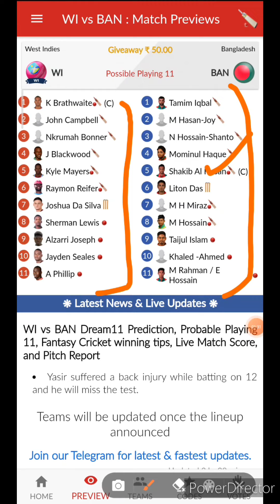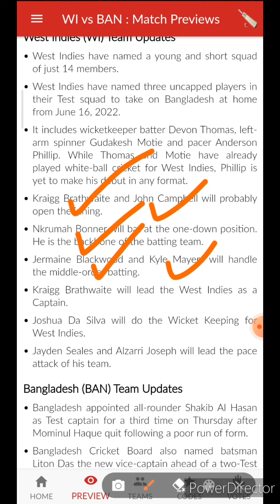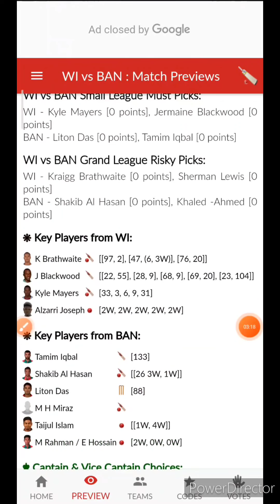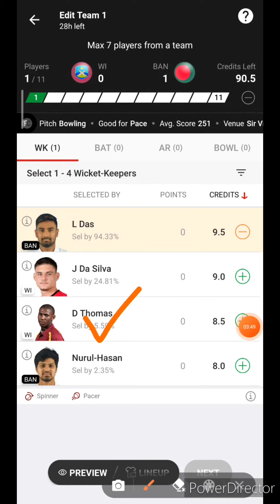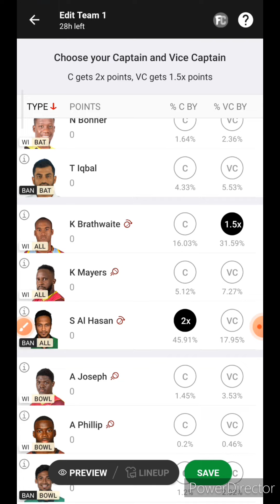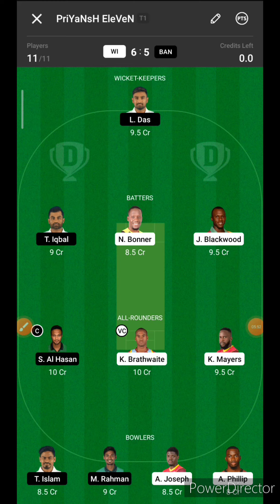WI VS BAN dream11 predictions | wi vs ban dream11 today | West Indies vs Pakistan 1st test dream11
Dream11 Fantasy Prediction for WI VS BAN🔥🔥

Earn Cash -